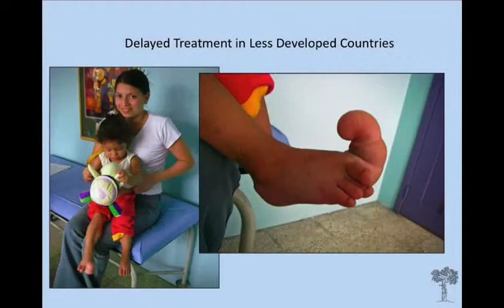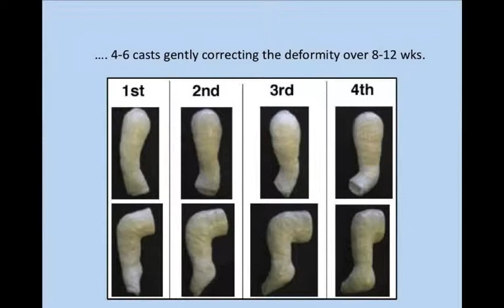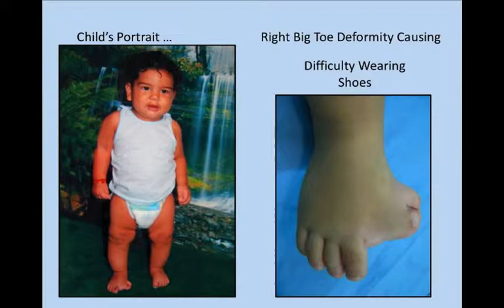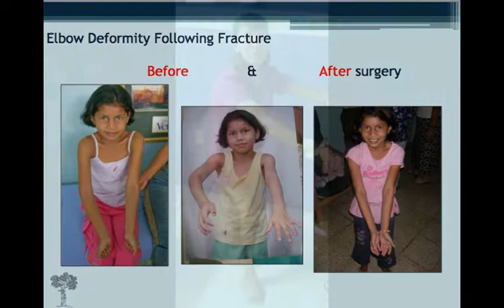Bayside Medical Missions SS Large copy